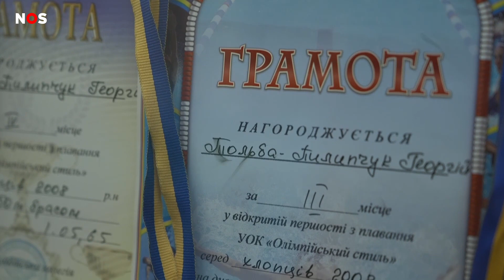Hosja (13) bleef in Kiev: 'Iedereen uit mijn klas is gevlucht'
Toen twee maanden geleden de oorlog in Oekraïne uitbrak, zijn veel mensen gevlucht. Naar steden waar het rustiger was of naar het buitenland. Maar sommige mensen bleven, ook Hosja van 13. Hij woont met zijn ouders en kat Kiroesja in de hoofdstad Kiev. Ze bleven thuis, ook toen de oorlog begon.